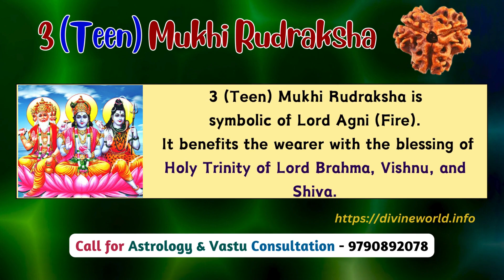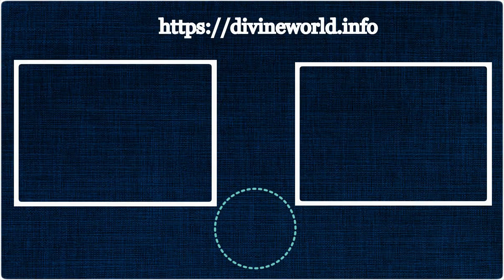3 Mukhi Rudraksha and Its Benefits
3 Mukhi Rudraksha and Its Benefits